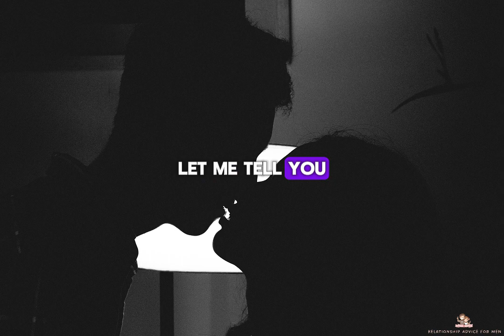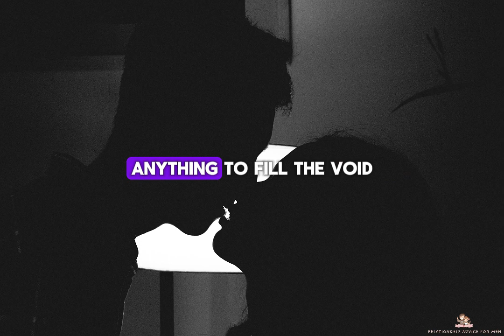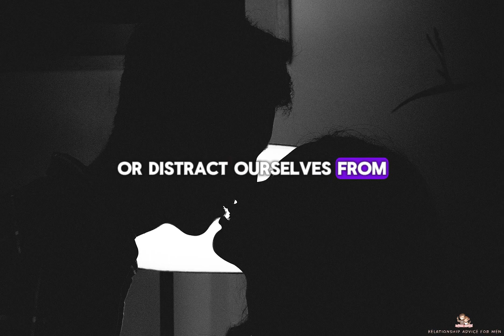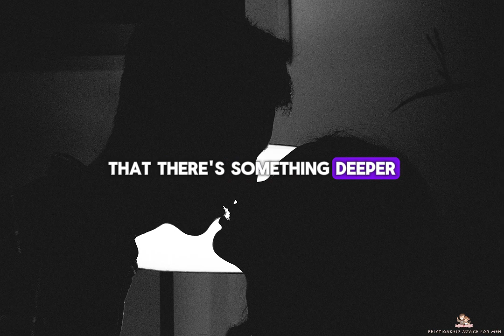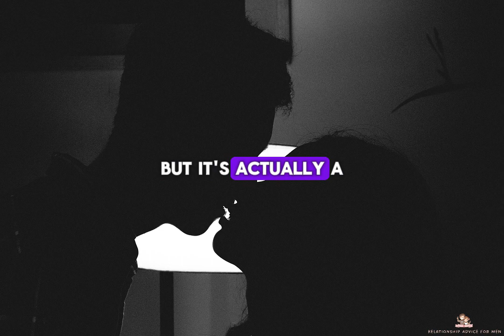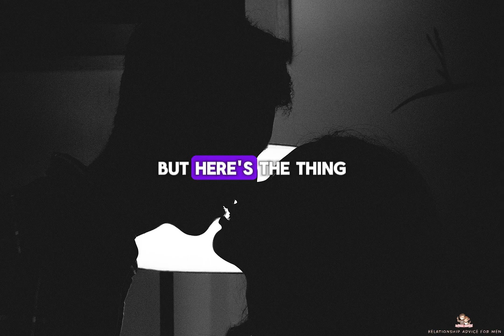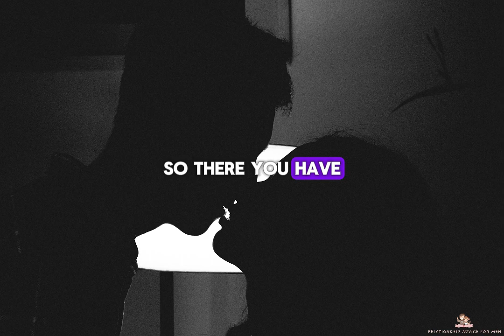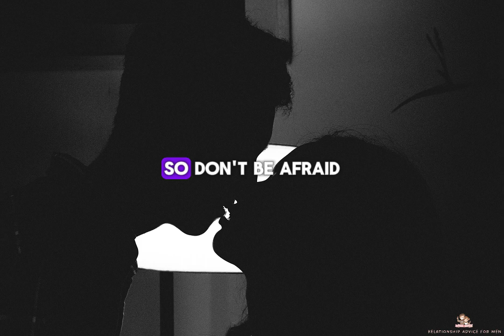6 Signs of Emotional Hunger| Relationship Advice For Men